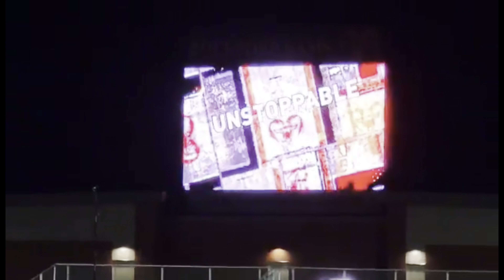First home game win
Game 4

If your read all of the description I love you guys

About brandonthemanvlogs
Thanks for stopping by my channel be sure to subscribe for weekly vlogs I’m 17 years old and I’m trying to beat my friend DiamondRbx to 100k even though I’m only at 705
 Game day win week4 |vlogs|brandonthemanvlogs